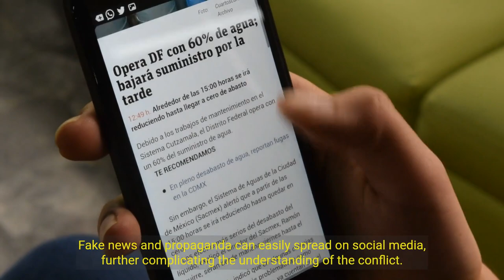social media n middle east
The current situation between Gaza and Israel involves ongoing tensions and conflicts. Both Gaza and Israel have been experiencing periods of violence and unrest. It is a complex and sensitive issue that requires careful attention. The situation involves various factors such as political disputes, territorial claims, and security concerns. Efforts are being made by international organizations and diplomatic entities to facilitate dialogue and find a peaceful resolution. However, the situation remains volatile and continues to demand close monitoring and engagement from the international community.